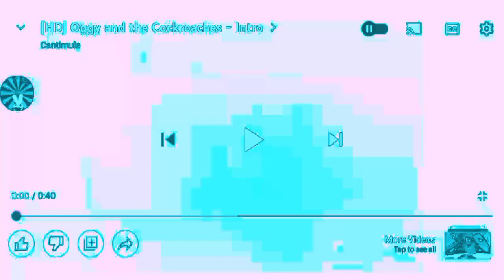Oggy s1 In Blue Synth